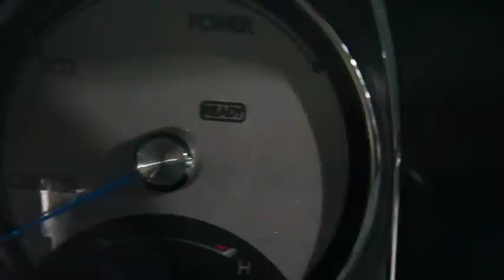2016 TOYOTA CROWN MAJESTA | トップ・オブ・クラウン・マジェスタ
FRセダン専用3.5Lハイブリッドシステム搭載のトップ・オブ・クラウン、マジェスタです。